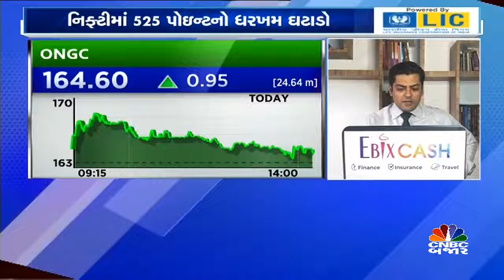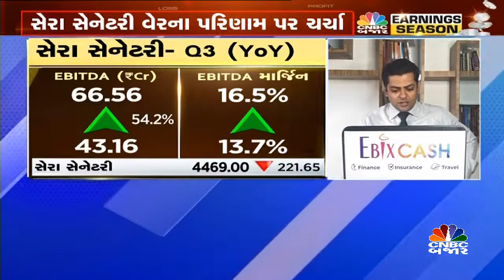સેરા સેનેટરીના પરિણામ પર મેનેજમેન્ટ સાથે ચર્ચા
Q3Results | સેરા સેનેટરીના પરિણામ પર ચર્ચા કરતા કંપનીના CFO અને COO રાજેશ બી શાહે જણાવ્યું કે કંપનીના પ્લાન્ટ 100 ટકા કેપેસિટી સાથે ચાલી રહ્યા છે તથા કોસ્ટ કંટ્રોલ કરવાના કારણે માર્જિન સુધર્યા છે અને આગળ પણ માર્જિન વધતા જોવા મળશે